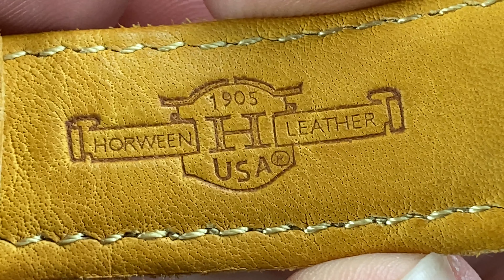All-Things-Yellow Rabbit Hole ⌚Watches, Dials, Straps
What is up, my watch friends?!?  So, check this out… when I bought a Nixon Ranger that came on a yellow Horween leather strap, little did I know that it would send me down an All-Things-Yellow Rabbit Hole.  But, over the past year, I’ve been adding different yellow straps, yellow dials, and watches with yellow accents to my collection, and I’m sharing a lot of those with you today.

Watch this whole video or choose a specific section using the chapters below:

CHAPTERS:
00:00 Nixon Ranger A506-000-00 Yellow Horween Leather Strap
3:30 Zelos Swordfish V2 SS Forged Carbon on Yellow Horween Leather Strap
4:02 Zelos Swordfish 42mm Aquamarine on Pale Yellow Leather Strap
5:52 Casio MTP-1381L-9AV on Yellow Speidel Plaid Strap
7:20 Casio G-Shock GA-2110SU-9AER
9:20 Scurfa Diver 1 D1-500 Blue
11:45 Seiko Prospex Monster SRPF35K1 Yellow
13:44 Seiko The Moon Monster SRP457K1
15:56 RZE Medallion Endeavour Yellow
16:44 Halios Seaforth Yellow
17:30 Hamtun Kraken H2 Yellow
19:56 Escapement Time Yellow 40mm
21:11 Zelos Mirage 8 Days Azure on Escapement Time Yellow Strap

As always, this is not paid content. I refuse to let this channel be an extension of some company's marketing scheme. I receive zero compensation of any form to make these videos. Being a part of a Watch Tour or borrowing a watch from a friend in no way obligates me to make a video, nor to say one thing or another in any videos I do choose to make. If it did or was insinuated to be, I would not participate. Most everything you see on this channel, I personally paid for (and usually not at a discount, unless a sale was available to the entire public). In short, I am doing this channel because I want to include it within my watch hobby. I will continue to say anything I want on this channel, without bowing down to any shill editorial control. I do this under no other obligation or desire, other than to continue contributing back to the amazing enthusiasts that make this hobby so great!

This video may contain copyrighted material. We are making such material available for the purpose of criticism, comment, review, and/or news reporting, which constitute "fair use" of any such copyrighted material as provided for in section 107 of the US Copyright Law. Notwithstanding the provisions of sections 106 and 106A, the fair use of a copyrighted work for purposes such as criticism, comment, review, and/or news reporting is not an infringement of copyright.

The purpose of this video is to discuss or critique the material included. The creator harbors no malicious intent. This video may contain jokes, satire, and negative criticism of other individuals and their ideas, or of companies/brands and their products, but it is intended as a platform to discuss or critique these things and does not constitute a personal attack or abuse of another individual, company, or brand. While this video may contain material that some may perceive as "hurtful" or "negative," that is not the purpose of this video. This material is created for entertainment, comedic, satirical, or similarly enjoyable purposes that are not intended to cause offense or humiliation. Recordings in this video were made in accordance with the laws of the country in which the filming took place and were not created for malicious purposes.